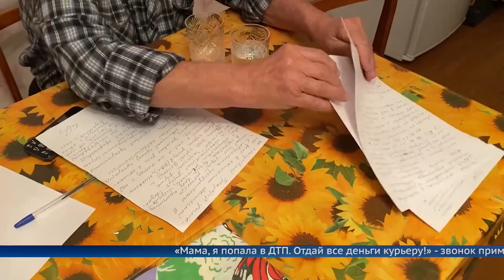Мошенники обокрали пенсионеров претворившись их дочерью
Аферисты убедили пожилую пару в том, что их дочь попала в ДТП, вынудили передать курьеру более 350 тысяч рублей